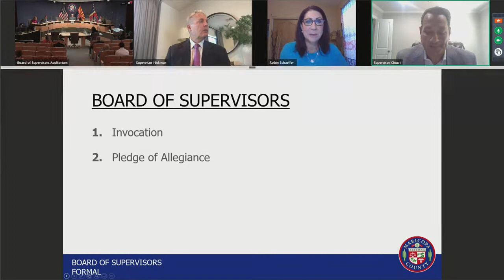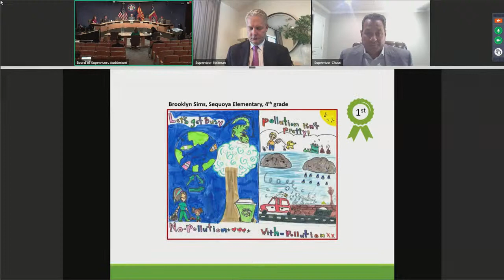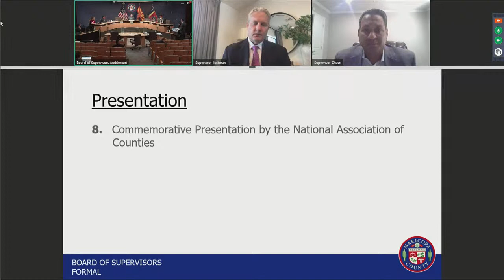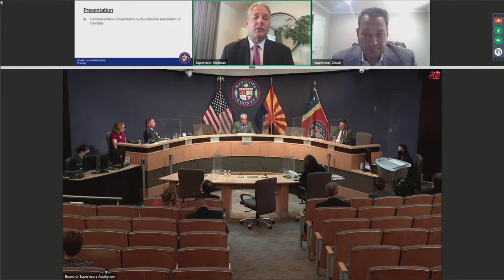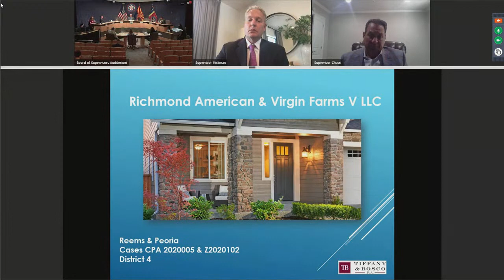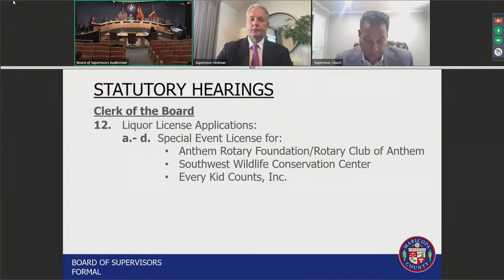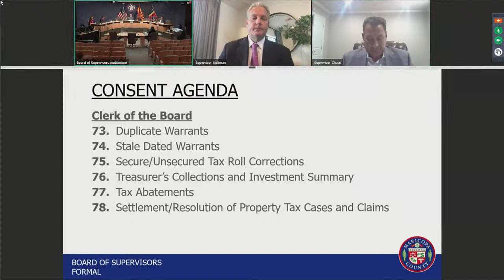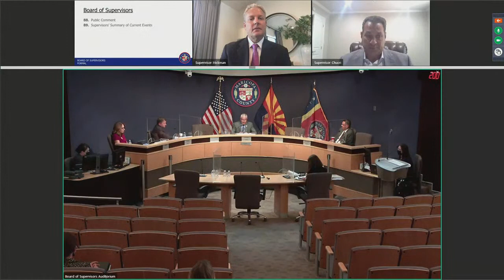Board of Supervisors Meeting 5-5-21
Board of Supervisors Meeting  May 5, 2021